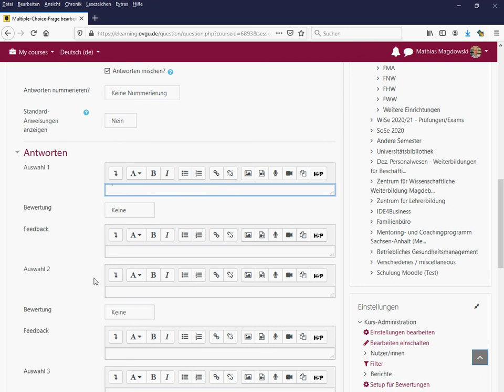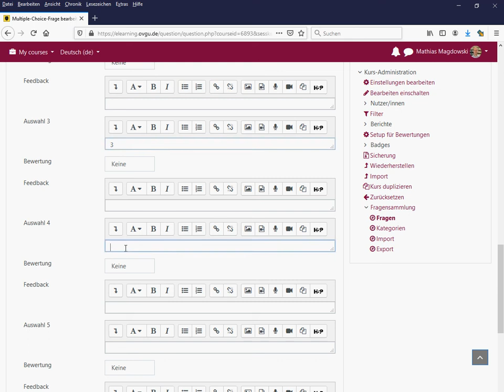Wie legt man eine Single-Choice-Frage im Moodle an?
Im Video wird kurz erklärt, wie man eine Single-Choice-Frage (also eine Frage im Antwort-Wahl-Format mit genau einer richtigen Antwortmöglichkeit) im Lernmanagementsystem Moodle anlegt.